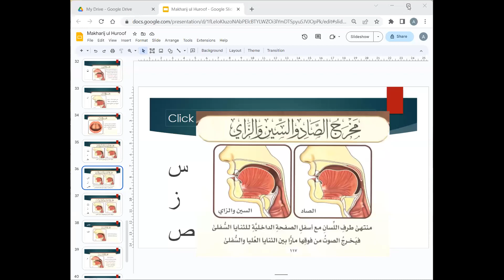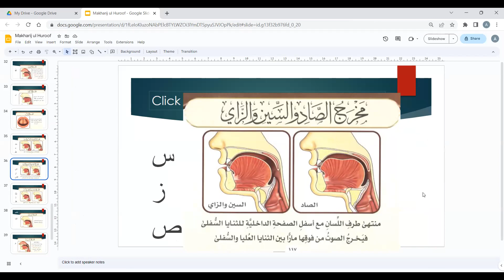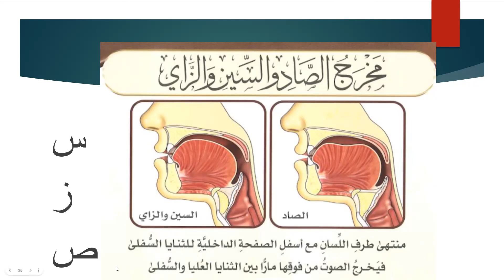Makhraj Seen Za Sawd by Sister Asifa Saleem